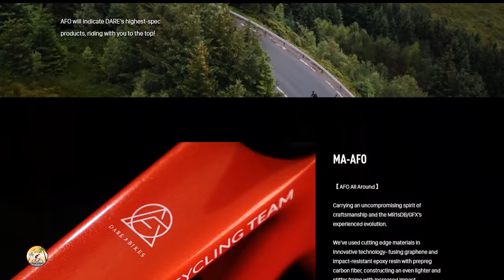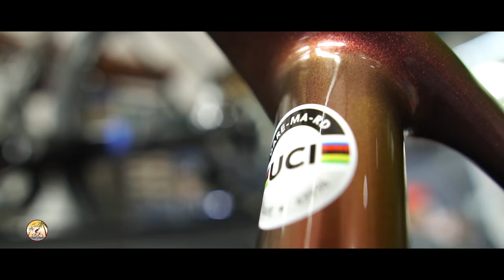Unboxing My New Road Bike!!! DARE MA-AFO | Eloiza Regaliza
Unboxing My New Road Bike!!! DARE MA-AFO
Get the BIKE BIKE BIKE!

🏷️Thinkrider Smart Trainer [UP TO 7K OFF]
- Thinkrider X7: ELOIZA-X7-SAVE7K
- Thinkrider X5: ELOIZA-X5-SAVE5K
- Thinkrider A1: ELOIZA-A1-SAVE1K

Why would you do it? I have no idea. But thank you in advance from the bottom of my heart ❤